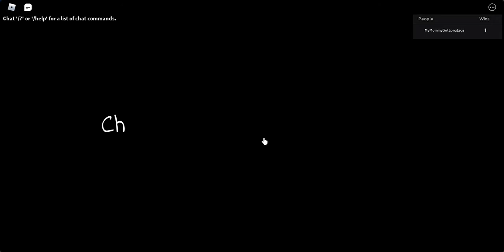Poppy Playtime Story Elmo Mod in Roblox!